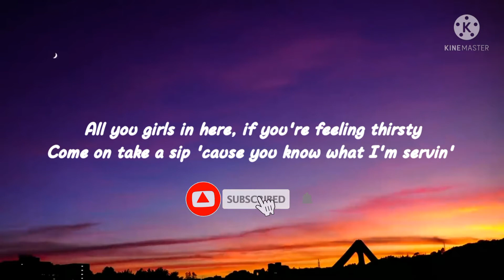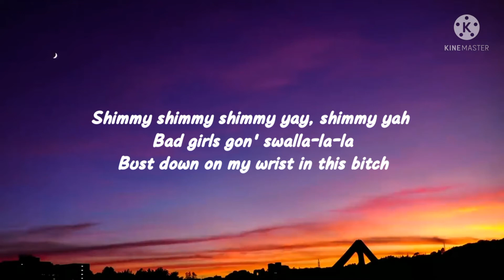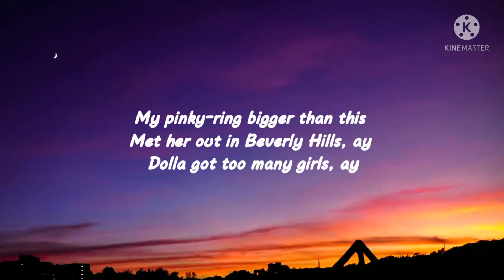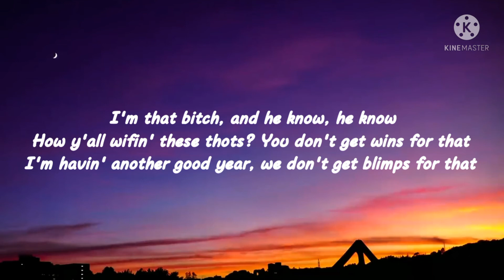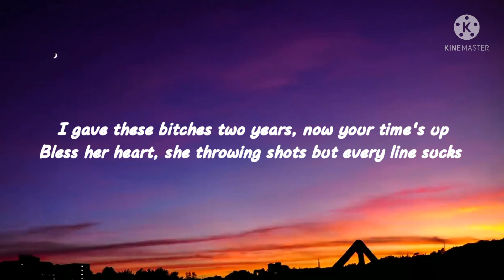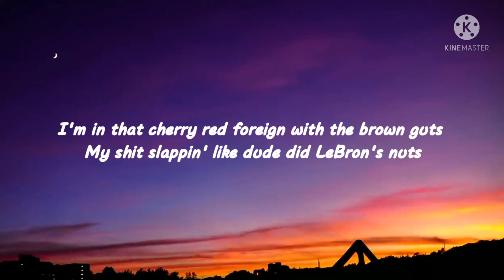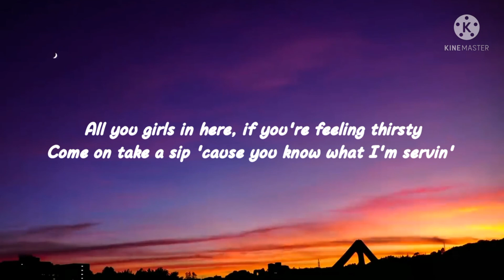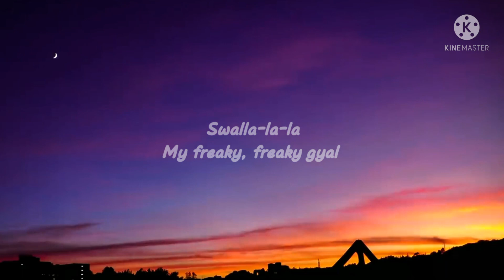Jason Derulo - Swalla (Lyrics) ft. Nicki Minaj & Ty Dolla $ign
Lyrics :-

Drank
Young Money
Love in a thousand different flavours
Swalla-la-la (drank)
Swalla-la-la (swalla-la-la)
Swalla-la-la
Shimmy shimmy yay, shimmy yay, shimmy ya (drank)
Swalla-la-la (drank)
Swalla-la-la (swalla-la-la)
Swalla-la-la
My pinky-ring bigger than this
Swalla-la-la (drank)
Swalla-la-la (swalla-la-la)
Swalla-la-la
Swalla-la-la (drank)
Swalla-la-la (swalla-la-la)
Swalla-la-la
Freaky, freaky gyal
My freaky, freaky gyal (yo, yo, ayo)
Bad gyal nuh swalla nuttin', word to the Dalai Lama
How y'all wifin' these thots? You don't get wins for that
I'm havin' another good year, we don't get blimps for that
Pussy game still cold, we don't get minx for that
Swalla-la-la (swalla-la-la)
Swalla-la-la
Swalla-la-la (drank)
Swalla-la-la (swalla-la-la)
Swalla-la-la
Young Money
Swalla-la-la
J.D
Freaky, freaky gyal
Swalla-la-la
My freaky, freaky gyal
Swalla-la-la
Swalla-la-la
Derulo